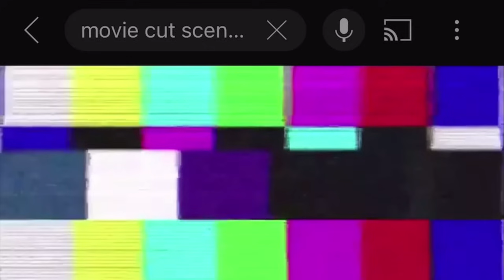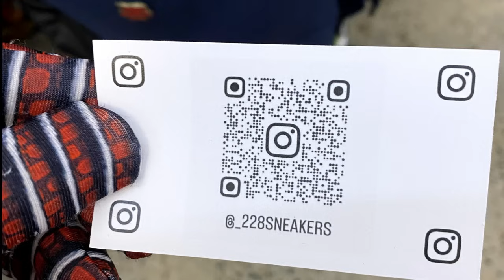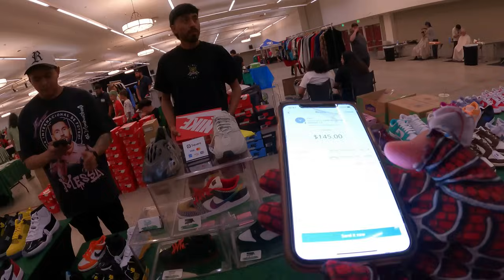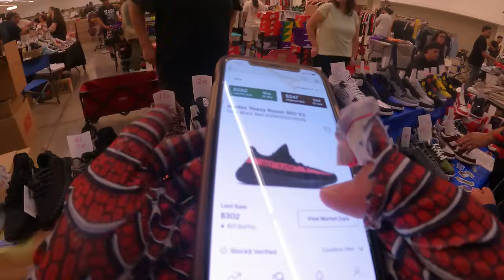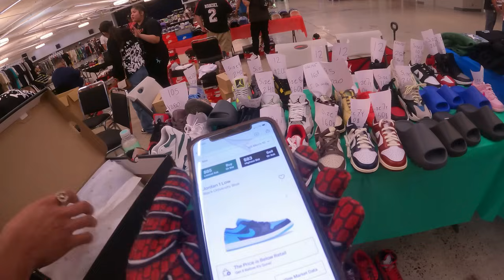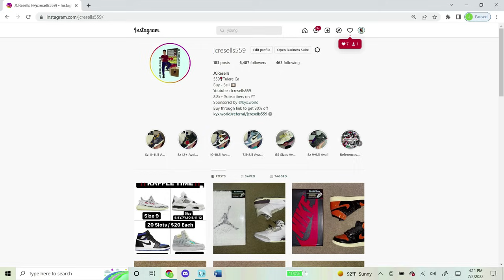SPIDERMAN spends over $5,000 at Sneaker Event ! (Travis Olives, OFF-White Dunks) Plugstopexpo